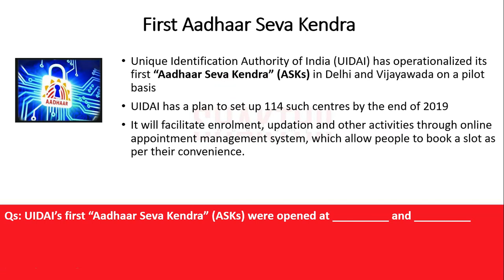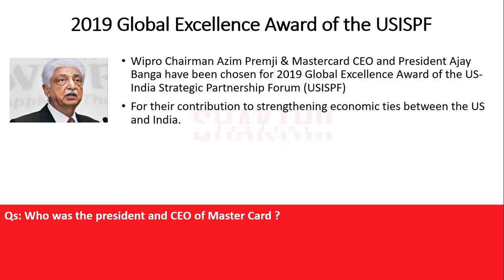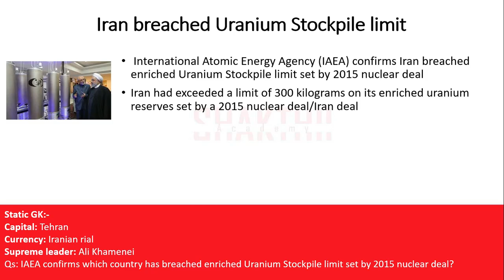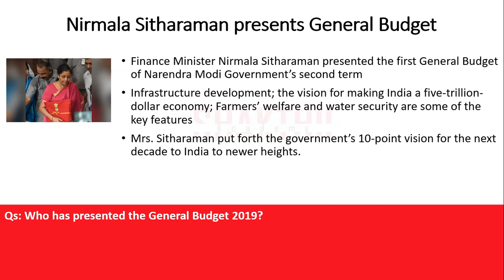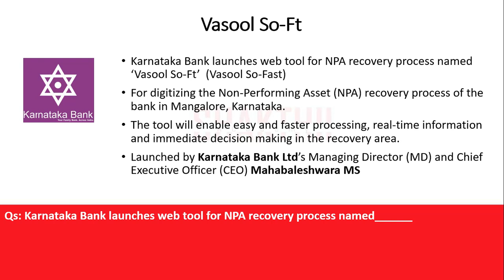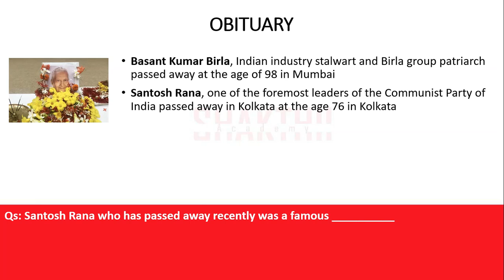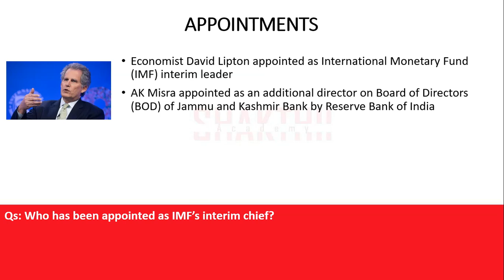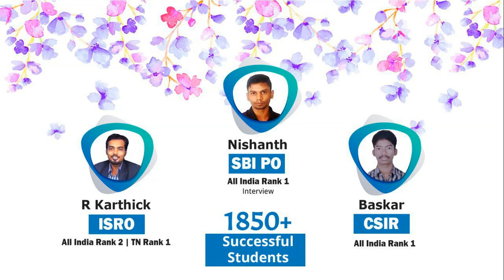COMPLETE DAILY CURRENT AFFAIRS, 5th July 2019 ,BANK,SBI,PO,Clerk,FCI,SSC,CHSL,MTS,RRB JE,NTPC,SHA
Link for  Daily Current Affairs Quiz

Watch Shakthii Academy’s Daily Current Affairs Useful for BANK,SBI,PO,Clerk,FCI,SSC,CHSL,MTS,RRB JE,NTPC, 4th  July 2019, from the well experienced and success oriented faculty members,Chennai.